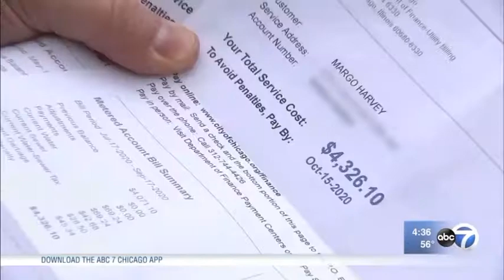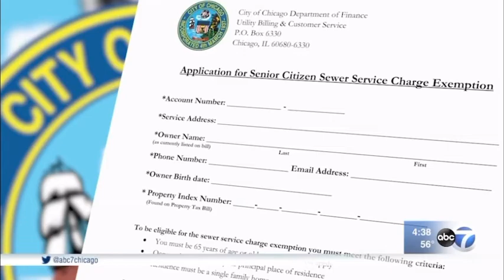WATER BILL RELIEF